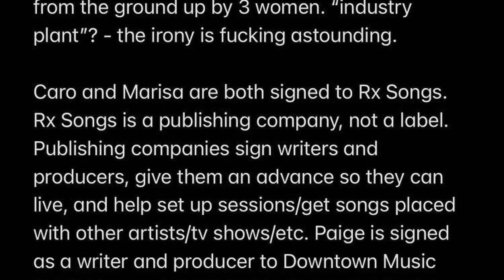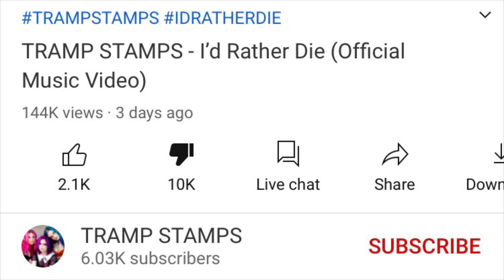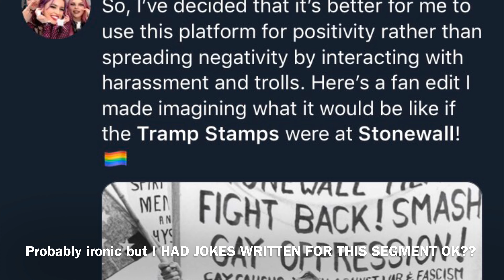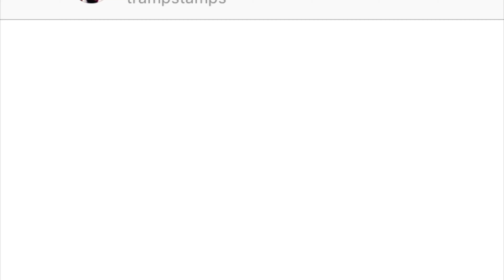The Tramp Stamps: Worst Band Ever Formed (Industry Plants from TikTok)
The tramp stamps suck.